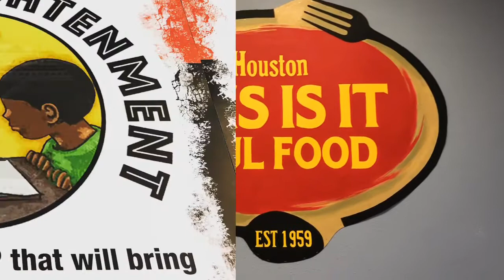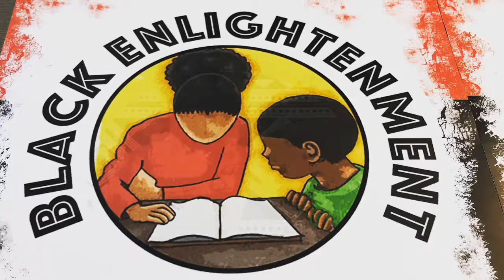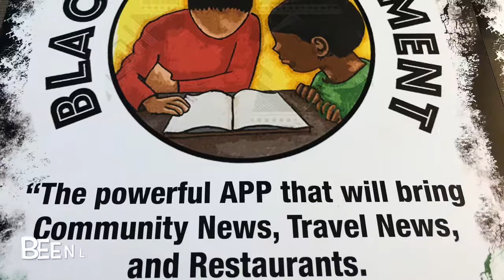Enlighten Tours. S2 Ep1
Welcome back. Episode 1 covers This Is IT in 3rd Ward. The oldest black owned soul food restaurant in Houston. Great food. Enjoy.